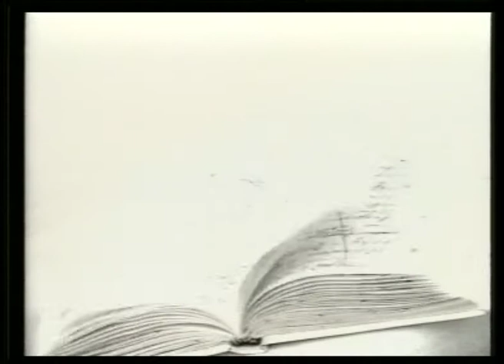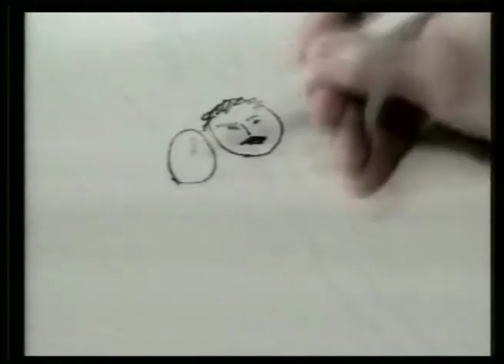Валерій Марченко - На човні